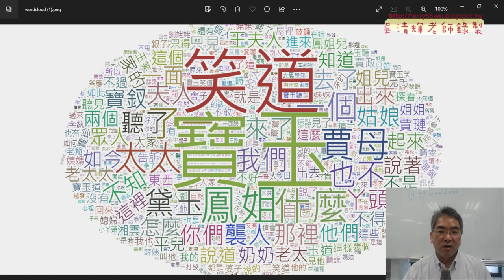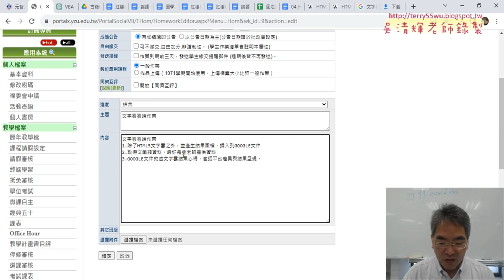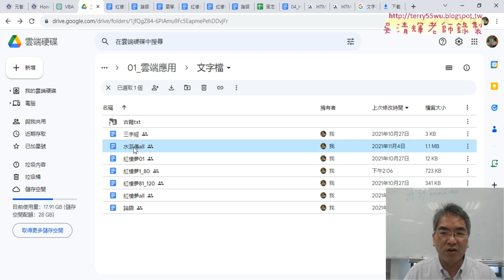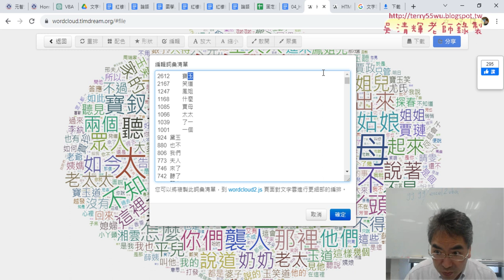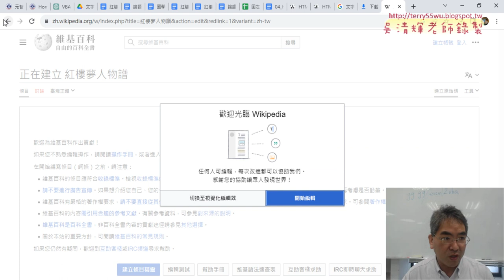04 文字雲雲端作業說明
01_期中專題作業說明與文字雲
02_將論語貼到文字雲分析
03_下載文字檔案產生文字雲
04_文字雲雲端作業說明

吳老師  112/11/2